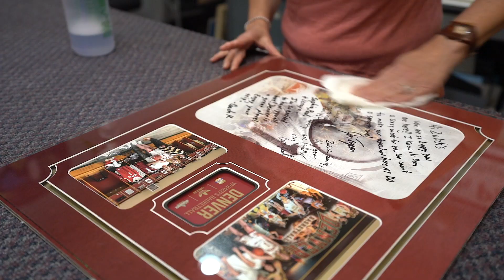Victoria's Custom Framing & Stitchery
Located in beautiful downtown Sudbury, Ontario Canada. Quality at its best.